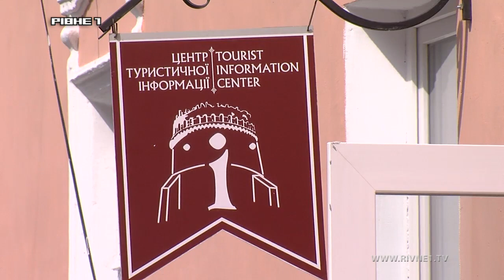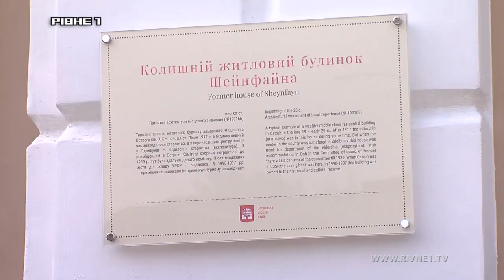Що Острог підготував для туристів?